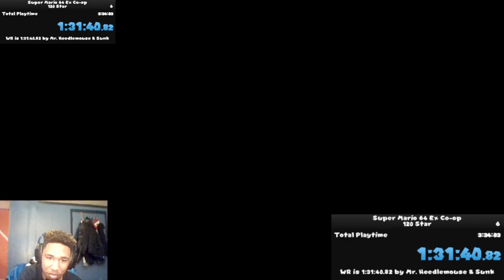Super Mario 64 Ex-Coop 120 Star in 1:31:40.82 (New WR) w/Sunk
Thank you for the cameo Chuu!